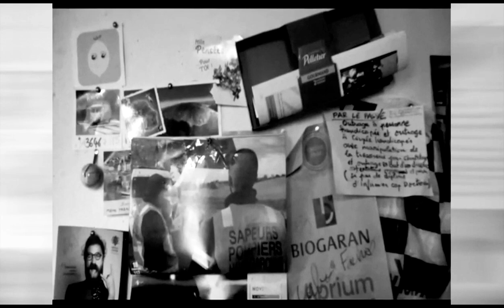Rad-I-Oh 4-{sur le Féminisme et autres idées Oh}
Une œuvre HNSoFR Arts Show sur le féminisme et autres Oh oh... N°4